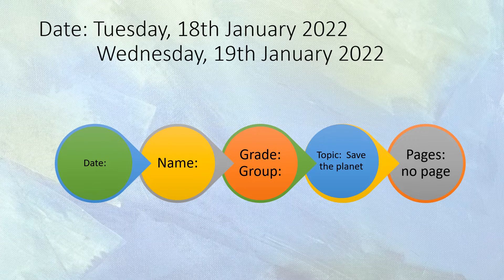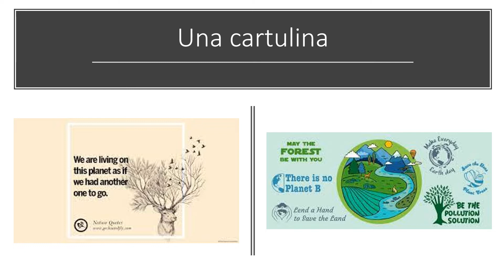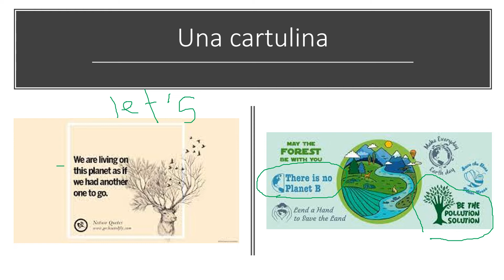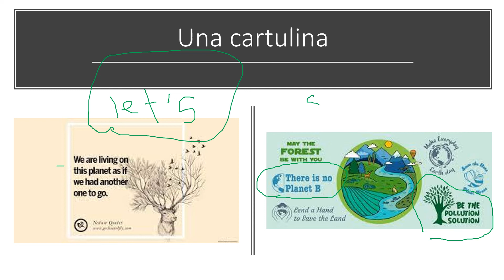5TH GRADE, JANUARY 14TH, 2022